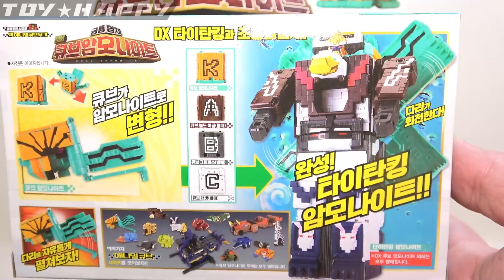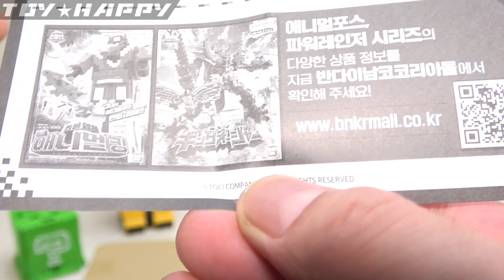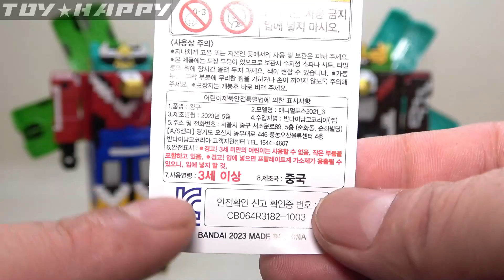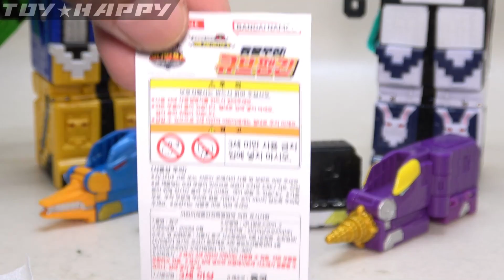【タコとカモノハシのリカラー版】キューブアンモナイト＆キューブペンギン 韓国版 ジュウオウジャー リメイク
韓国版ジュウオウジャー、ロボリメイクアルファベット合体の新作、キューブアンモナイト。
今回は【？】キューブオクトパスからのリカラー版として登場
更に、販促品としてキューブペンギンも登場で現状キューブコンドル以外の
生物はリカラー（リデコ）化は済んだ形に。
作品韓国名はパワーレンジャーアニマルフォース

【Qoo10】ブラキオエンペラー（ペンギン付きページ）